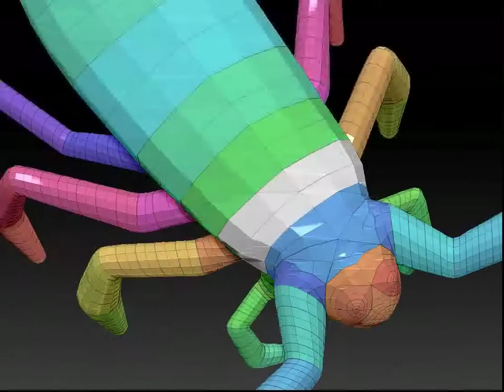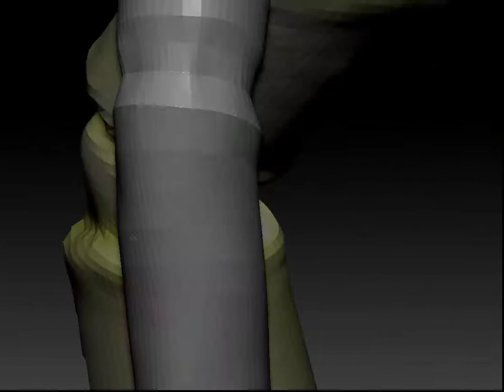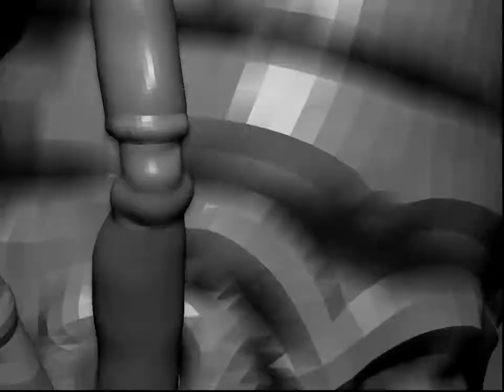07 Scorpion Part 1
Scorpion Part 1
Starting with Zbrush Zspheres I create a working base mesh to block in forms of a scorpion model.